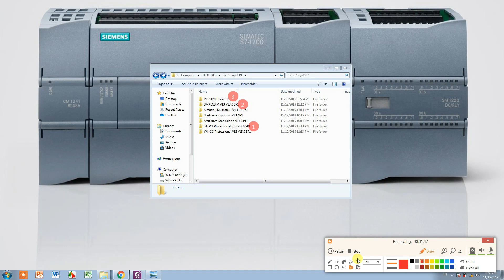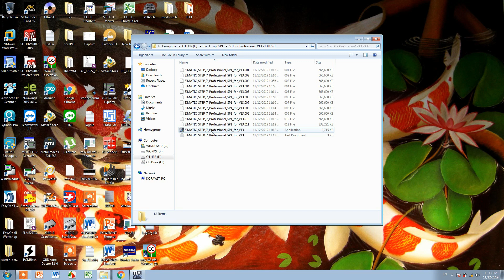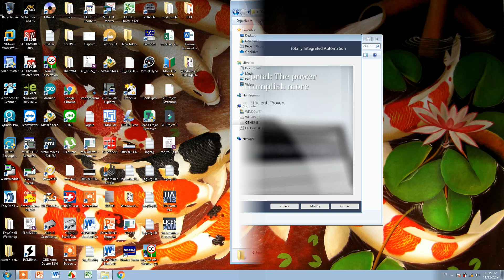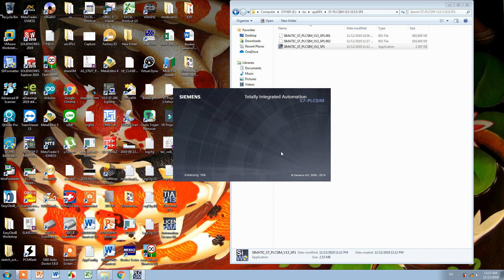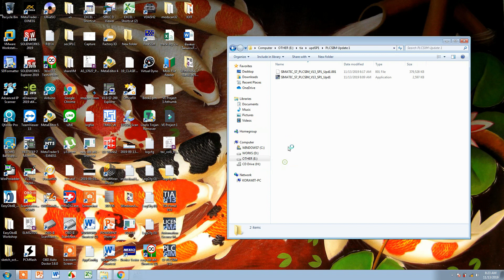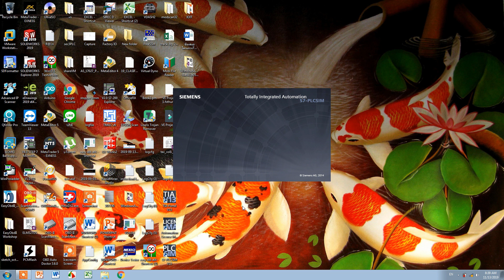01 Install TIA portal v13 SP1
Update

1. Install TIA Portal v13.0

2. Install TIA portal v13 SP1
Step7 & PLCSIM
Download 1. : magnet:?
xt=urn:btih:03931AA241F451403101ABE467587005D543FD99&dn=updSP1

3. Updates for PLCSIM V13 SP1